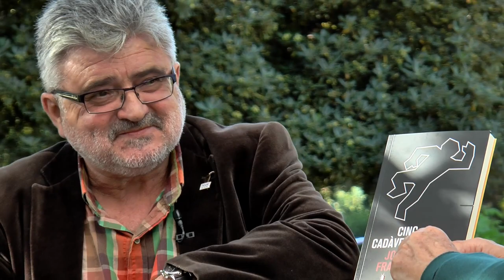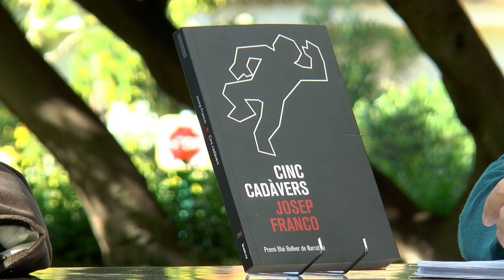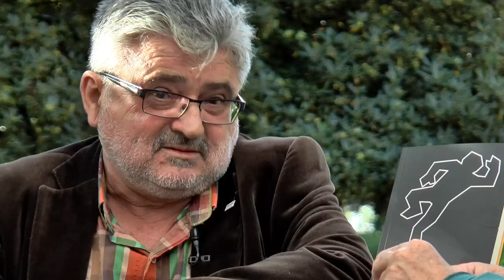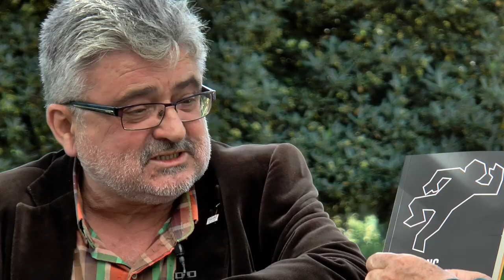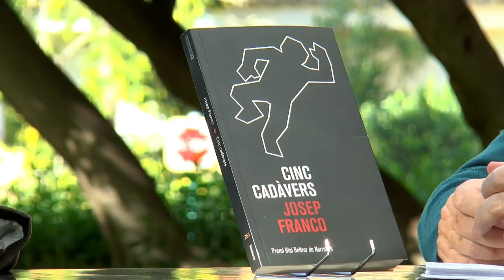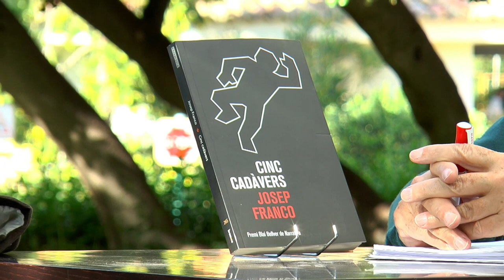Fira del Llibre 2017 | JOSEP FRANCO “Cinc cadàvers'' (Bromera)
Al poble de Sant Pere de la Ribera, tot el món espera amb terror l’efecte 2000, l’apocalipsi informàtica del canvi de segle. Però aquesta no serà la major desgràcia que assote la vila aquell hivern: l’assassinat del director de la Caixa Rural serà el tret d’eixida d’una sèrie d’enigmàtiques morts que escaroten la societat valenciana. La investigació dels crims posarà al descobert una enrevessada història d’odis entre dues nissagues d’empresaris, els Garcia i els Ventura, i la família dels Nofres, filtre de la narració i víctima dels enfrontaments dels altres.
Guardonada amb el Premi Blai Bellver de Narrativa de Xàtiva, l’obra esdevé una sàtira esperpèntica de la societat actual, de les relacions humanes, la corrupció, la política i els mitjans de comunicació. Amb un to ple d’ironia i un ritme narratiu àgil, Josep Franco ens proposa una novel·la tan àcida com divertida.